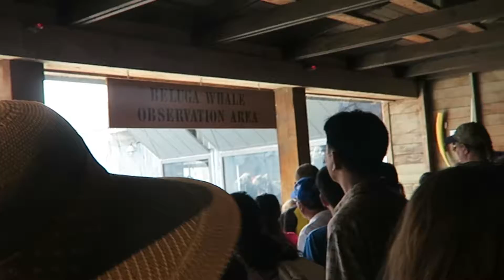Welcome to Sea World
"Adventure is out there" A quote by the Disney Pixar movie UP. And yes, our first Fun Entertainment Adventure is waiting to be watched by you viewers.

Hit the Thumbs up button to Like our first video.